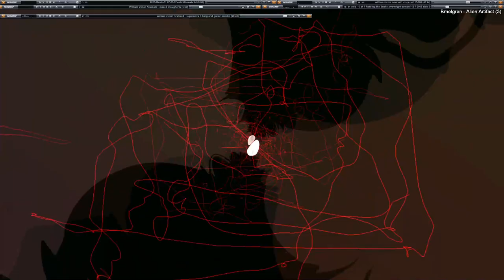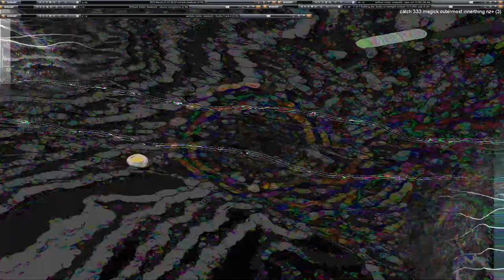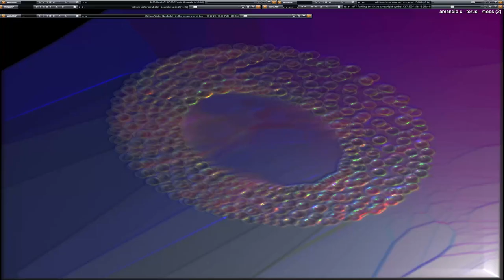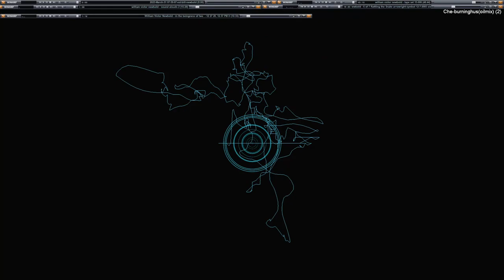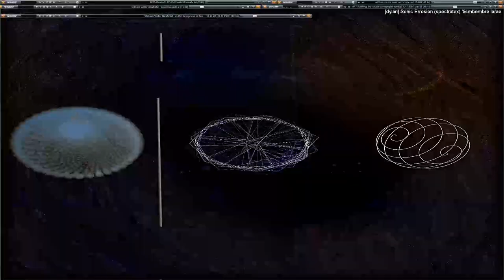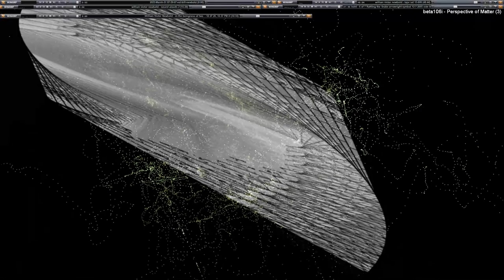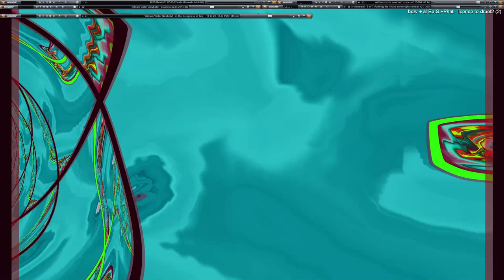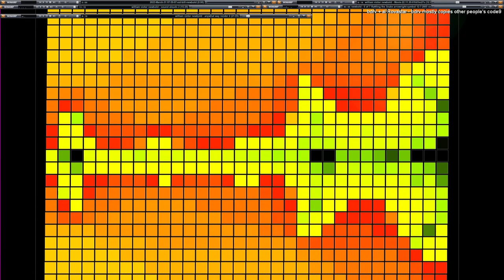[EPILEPSY WARNING] Live Performance of music & video visuals going on here in my desktop feed.